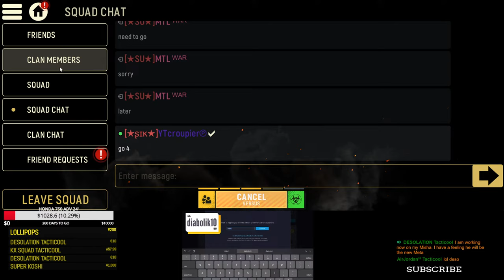END GAME TACTICOOL TOP 1% PLAYER EUROPE🔴LIVE